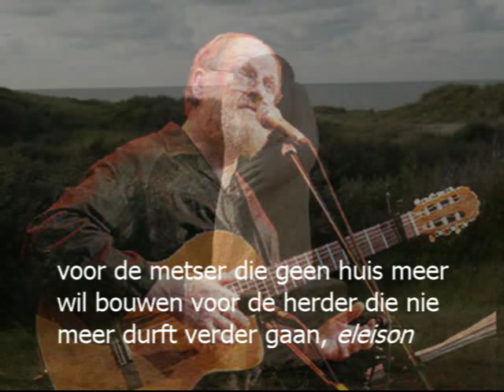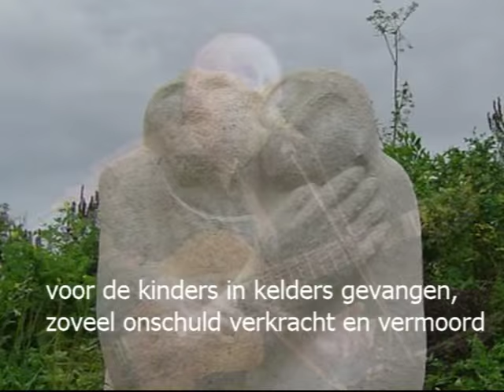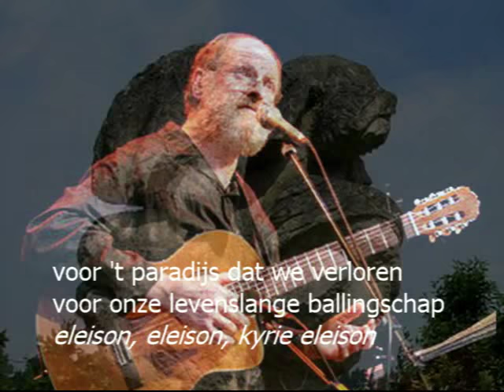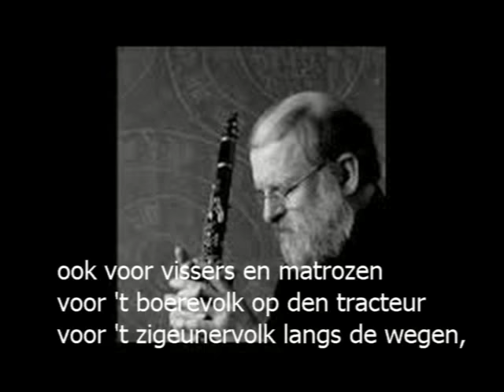Willem Vermandere - Kyrie Eleison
I am raising money for my dog's surgery